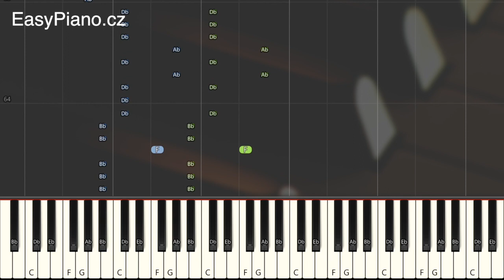Two Steps From Hell - Heart of Courage (MIDI + synthesia tutorial + piano sheets)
♫  Music: Thomas Bergersen, Nick Phoenix | Piano arrangement: Jan Koláček
🎥 Video co-producer ▸ Eduard Birke